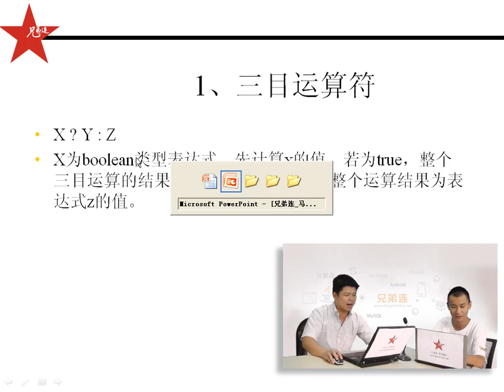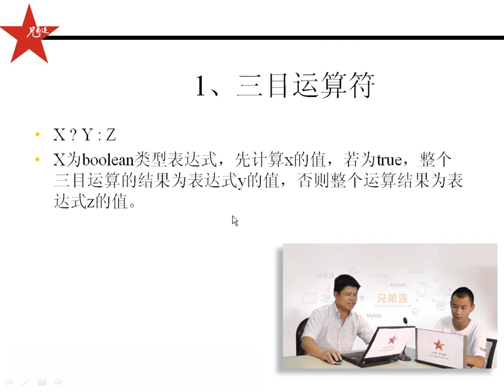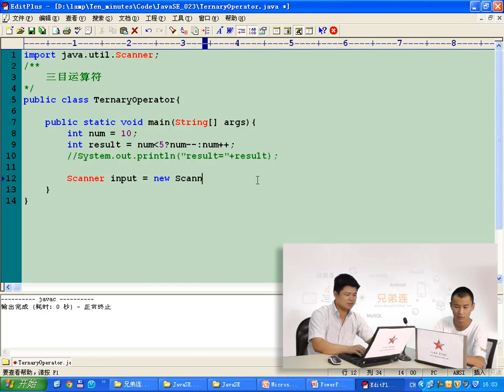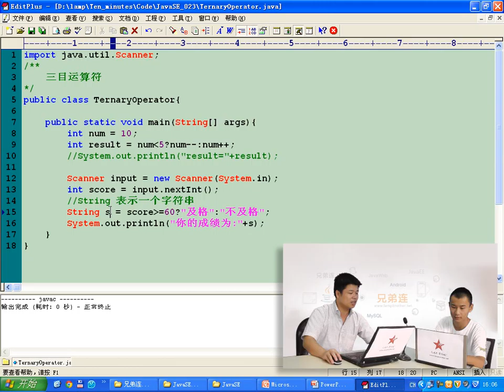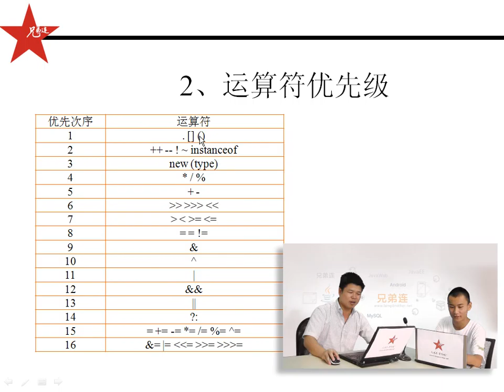兄弟连 马剑威 JAVA SE视频 29 三目运算符与优先级